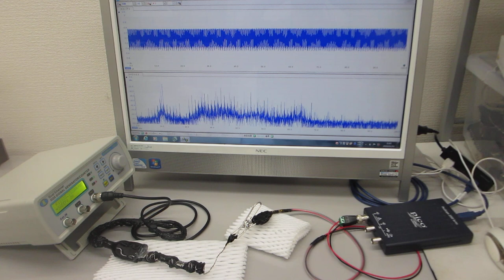超音波プローブの製造技術（超音波の伝搬特性テスト）